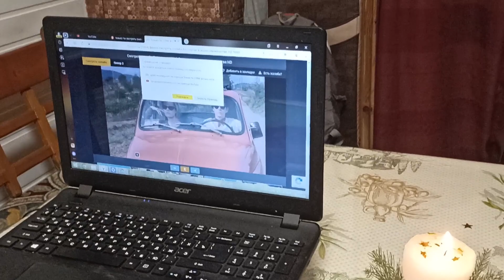12.01.2024 Гал. Крайние приготовления к росписи пряников